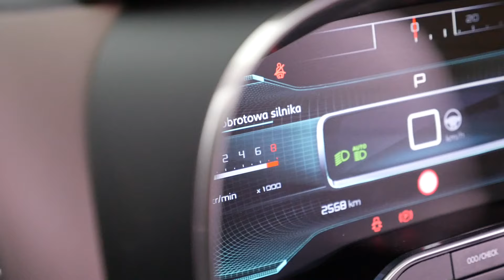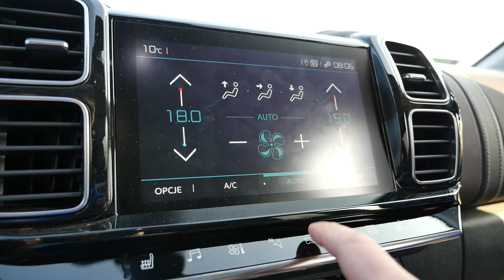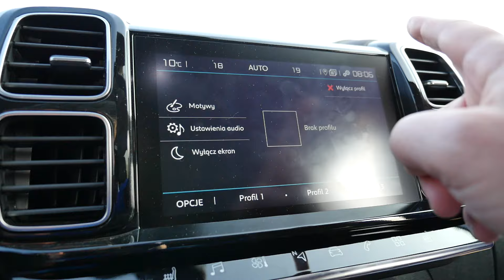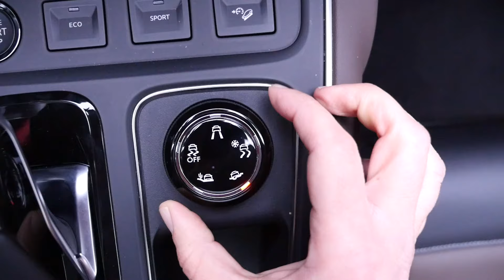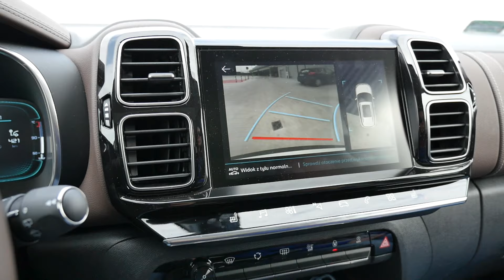Citroen C5 Aircross - Umie w SUVy (PL) - test i jazda próbna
Nie sugeruj się C5 w nazwie. Citroen C5 Aircross to crossover. Z modelem Citroena z segmentu D nowy samochód ma niewiele wspólnego. Citroen C5 Aircross gabarytami plasuje się gdzieś między C4 Picasso a Grand Picasso, jest trochę większy od Peugeot 3008, podobnych rozmiarów co Volkswagen Tiguan Allspace i nieco mniejszy niż Honda CR-V.